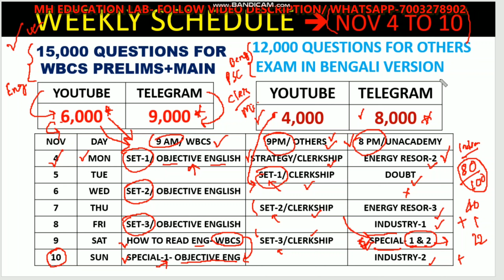Weekly Schedule (Nov 4 to 10) for WBCS PRELIMS 2020/ PSC CLERKSHIP/ MISCELLANEOUS